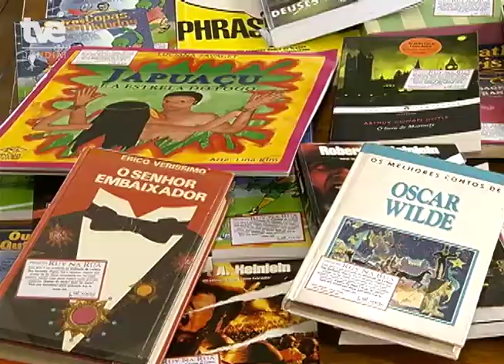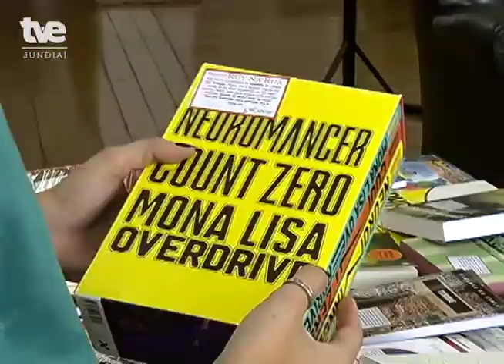"Ruy na rua" disponibiliza livros gratuitamente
E se você pudesse ir em uma biblioteca e escolher o livro que quiser, de graça? Parece de mentira, mas esse é o projeto "Ruy na Rua", do Gabinete de Leitura Ruy Barbosa. Fomos lá conferir como funciona. Vem com a gente!